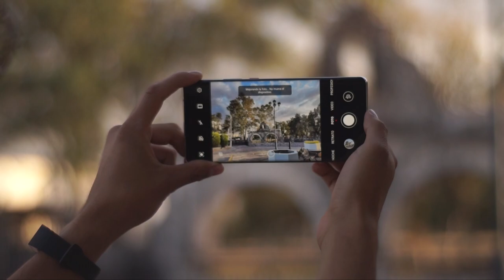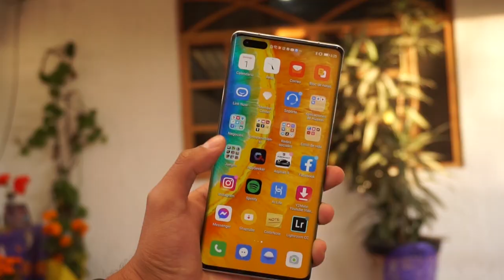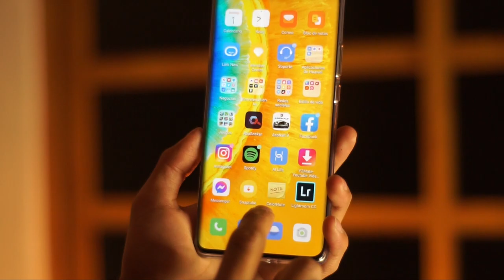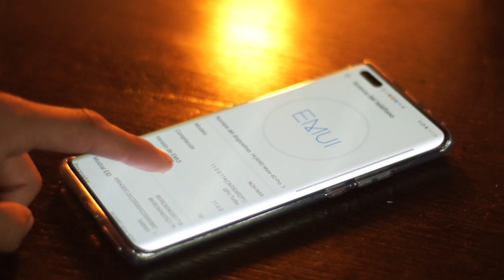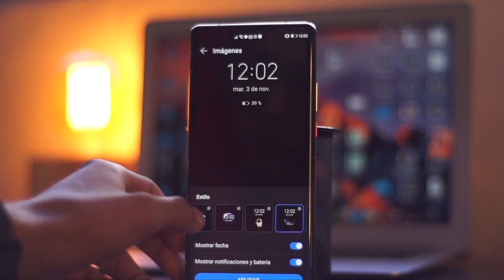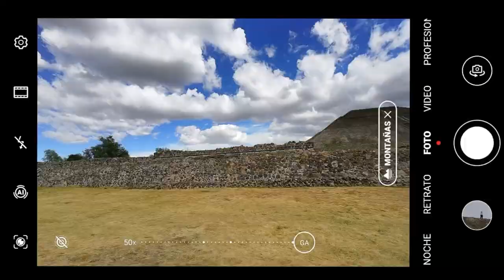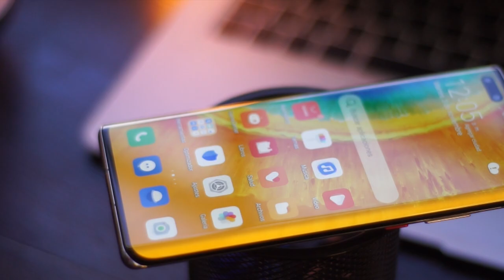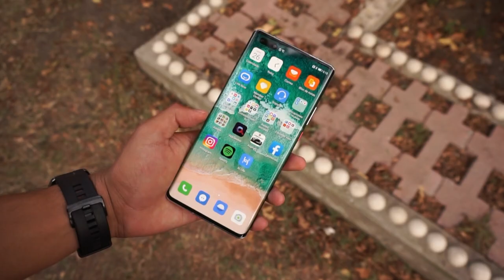¿Qué es tener un Huawei Mate 40 Pro? / Review